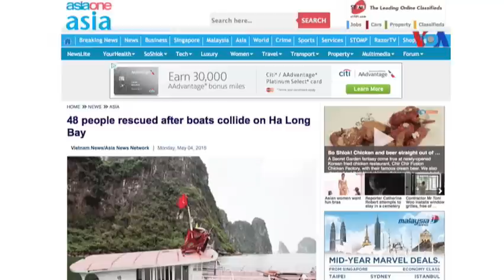48 người được giải cứu trong vụ đụng tàu ở Vịnh Hạ Long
Mạng lưới Asia News Network loan tin này hôm nay. Bản tin cho biết tai nạn xảy ra hôm 2 tháng Năm, khi một tàu chở du khách tham quan Vịnh Hạ Long đâm va vào một tàu hàng chở đá vào khoảng 12 giờ trưa tại khu vực Hòn Rom, gần Khu vực Đỉnh Hương,  đảo Trống Mái ở Vịnh Hạ Long.